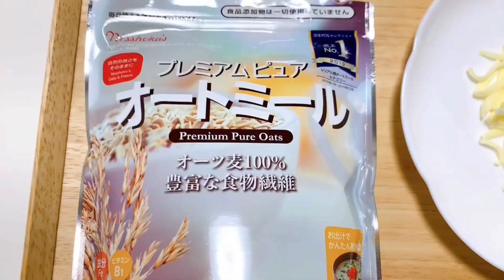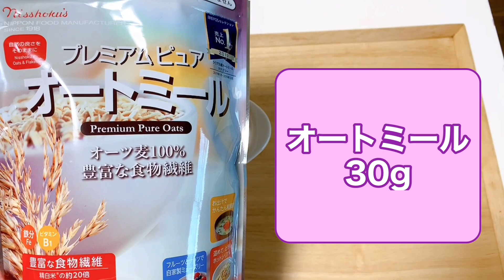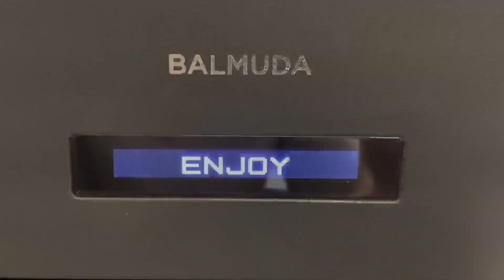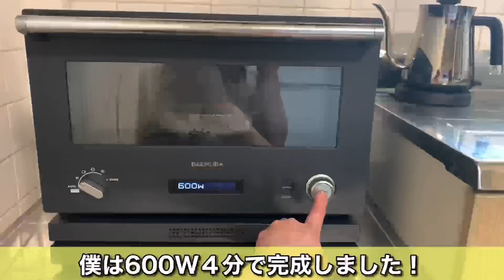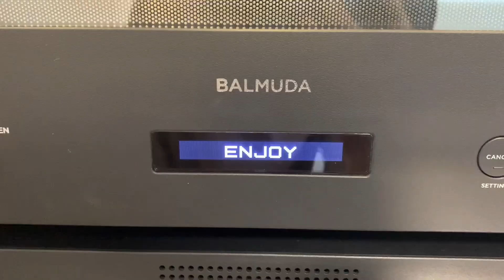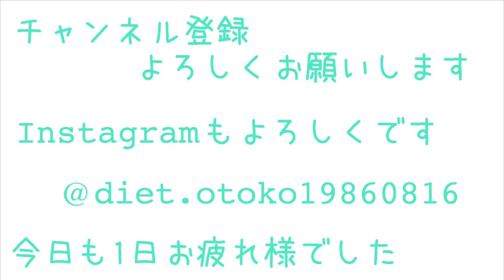【オートミール】オートミールのマヨコーンドリア/オートミールアレンジ/オートミールレシピ/オートミール料理/ダイエット食事/一人暮らし/料理動画/ダイエットメニュー/ダイエット/オートミールドリア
ダイエットの再生リスト

ダイエットの教科書

ダイエット検証企画